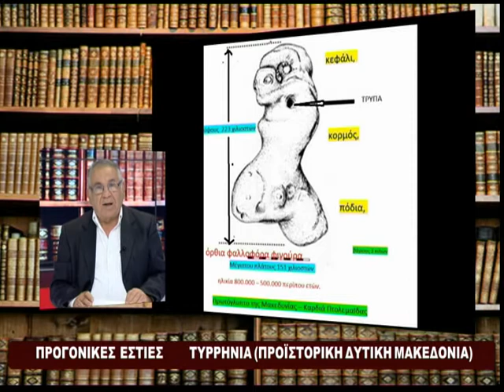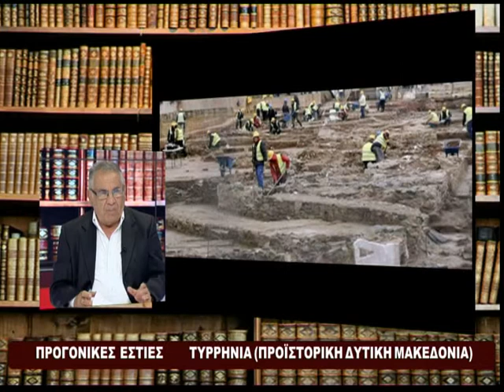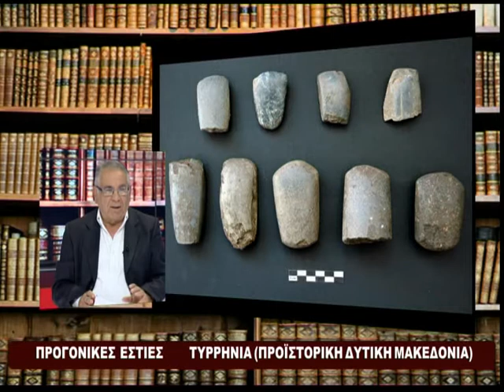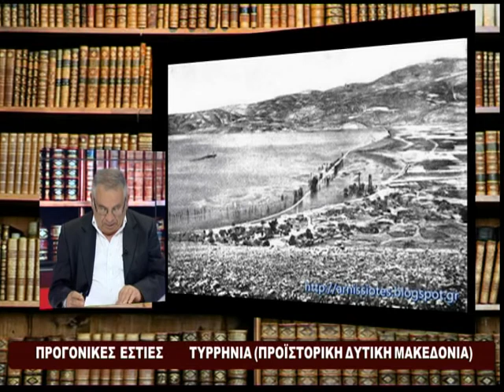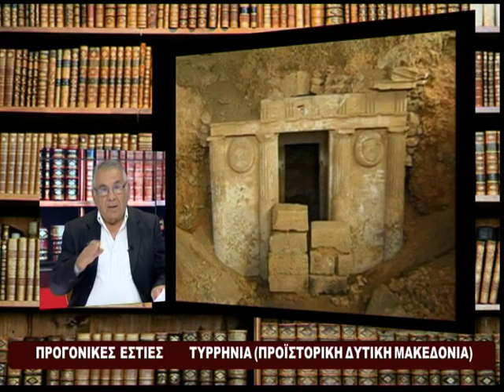6Α ΑΡΧΑΙΑ ΕΟΡΔΑΙΑ- ΠΕΡΙΟΧΕΣ ΤΗΣ -ΑΡΧΑΙΕΣ ΠΟΛΕΙΣ -ΚΗΠΟΙ ΤΟΥ ΜΗΔΑ ΣΤ.ΚΑΠΛΑΝΟΓΛΟΥ